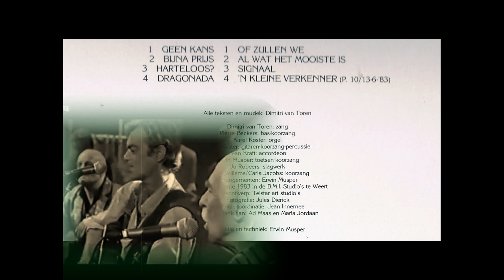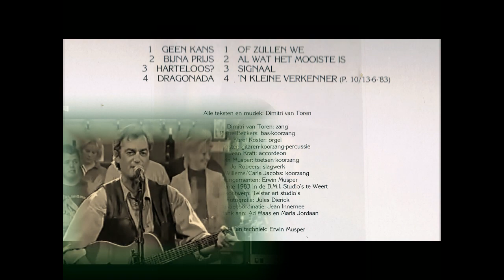Dimitri van Toren - Signaal (LP Drijfkracht)[1983]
Dimitri van Toren, offiziell: Jan van Tooren (Breda, 16. Dezember 1940 – Reusel, 21. Mai 2015) war ein niederländischer Sänger und Kabarettist.
Van Toren wurde vor allem durch die Hits „Hey, kom aan“ (1973), „Ein Lied für Kinder“ und „Mooi, je bent de mooiste“ bekannt. Insgesamt hat er mehr als zwanzig LPs veröffentlicht.
In den Achtzigern wollte sich Dimitri Van Toren etwas mehr entspannen und reiste nach Indien. Sein Aufenthalt führte 1990 zu einem neuen, von der indischen Kultur inspirierten Album mit dem Titel „Als ob der Mond die Erde küsst“. Einer der Songs ist wieder „Hey, kom aan“, dieses Mal in einer einmaligen Zusammenarbeit mit Flairck.
Dimitri van Toren lebt seit 1994 in der Brabanter Stadt Reusel. Er starb 2015 im Alter von 74 Jahren an Krebs.
Dimitri van Toren, officieel: Jan van Tooren (Breda, 16 december 1940 – Reusel, 21 mei 2015) was een Nederlandse zanger en kleinkunstenaar.
Bekend werd Van Toren vooral door de hits "Hé, kom aan" (1973), "Een lied voor kinderen" en "Mooi, je bent de mooiste". In totaal heeft hij meer dan twintig lp's uitgebracht.
In de jaren tachtig wilde Dimitri Van Toren wat meer tot rust komen en vertrok hij naar India. Zijn verblijf resulteerde in 1990 in een nieuw album, geïnspireerd op de Indiase cultuur onder de titel Alsof de maan de aarde kust. Een van de nummers is weer "Hé, kom aan", ditmaal in eenmalige samenwerking met Flairck.
Dimitri van Toren woonde sinds 1994 in de Brabantse plaats Reusel. Hij overleed in 2015 aan de gevolgen van kanker op 74-jarige leeftijd.